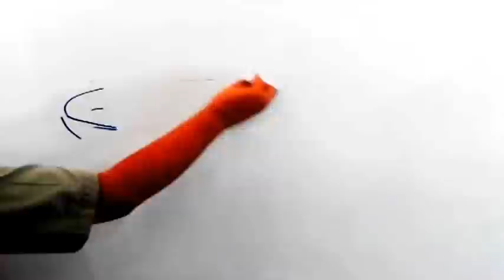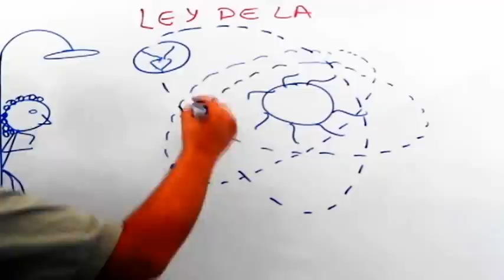DRAW THE LIFE OF NEWTON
La Historia de Isacc Newton en Dibujo, de forma divertida